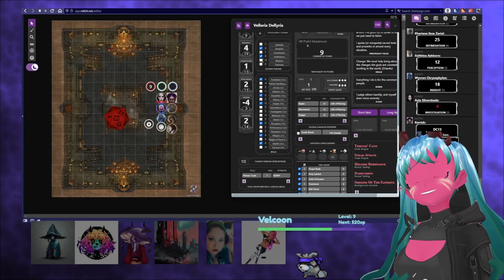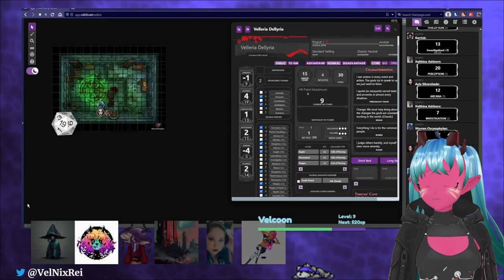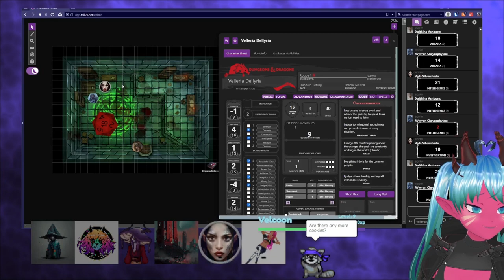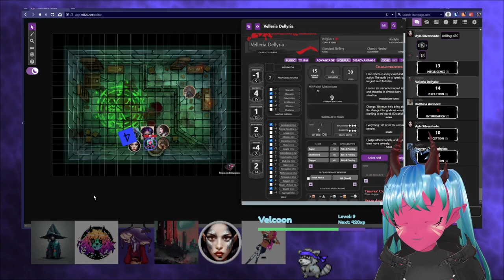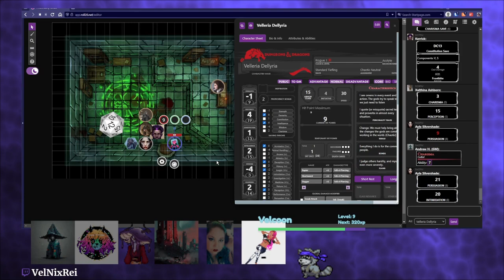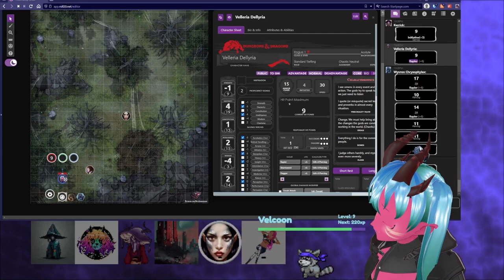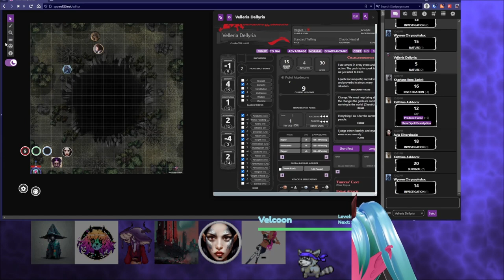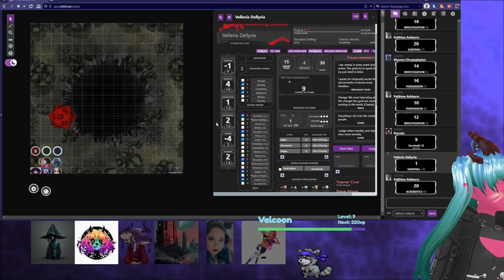Are We going Into a Black Hole? I hope Not (Thickness Session 3)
In this Thrilling session we find ourselves ina spooky place investigating things to get teleported out. Hmmm what did we actually learn though??

SkitzoDragon - Wyvren Chrysophylax
Andy - DM

Whhhaaaaa??? You wanna give me money or buy me a gift??! thats too sweet of you,
feel free but ONLY if you have spare currency

song: Stream Cafe
End Screen